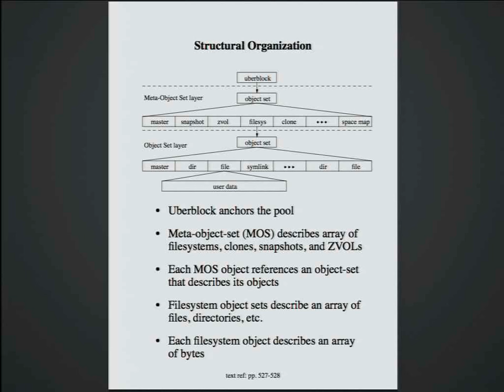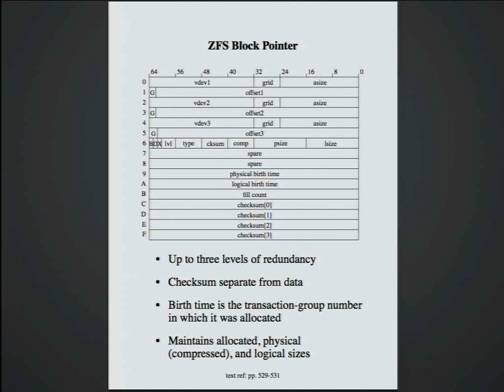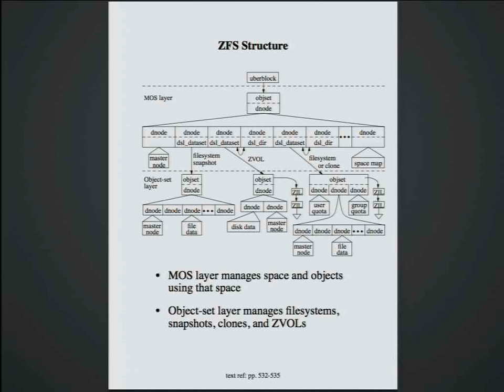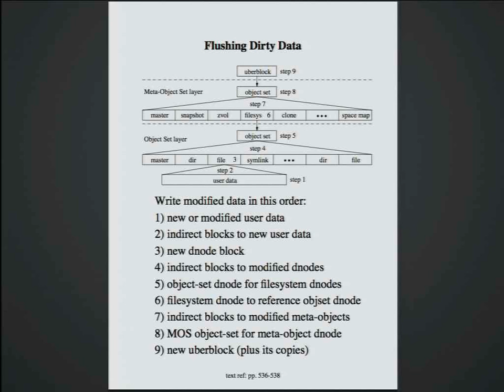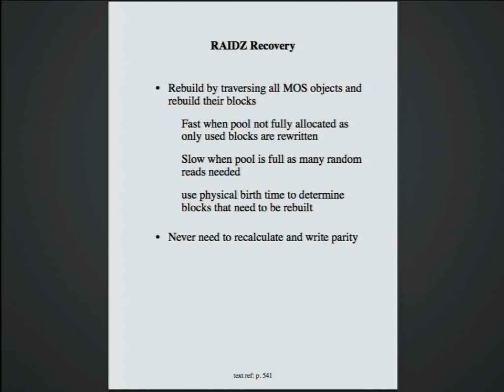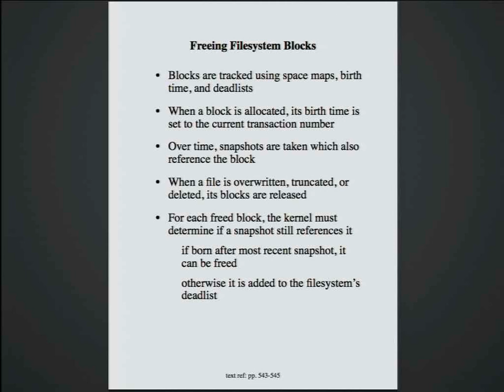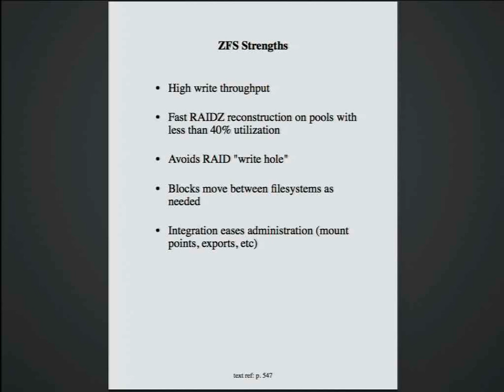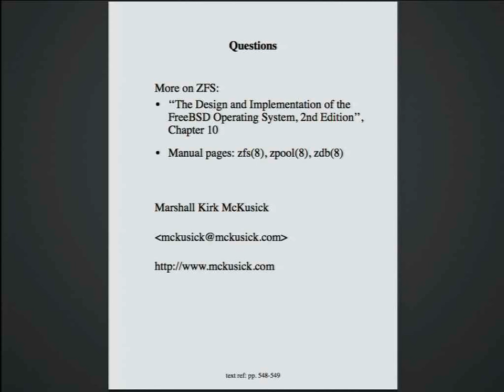An Introduction to the Implementation of ZFS (part 2 of 2)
by Kirk McKusick

Much has been documented about how to use ZFS, but little has been written about how it is implemented.

This talk pulls back the covers to describe the design and implementation of ZFS. The content of this talk was developed by scouring through blog posts, tracking down unpublished papers, hours of reading through the quarter-million lines of code that implement ZFS, and endless email with the ZFS developers themselves. The result is a concise description of an elegant and powerful system.